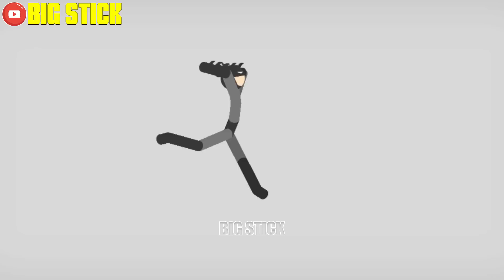Real Football vs Stickman | Stickman Dismounting funny moments | Big Stick #60